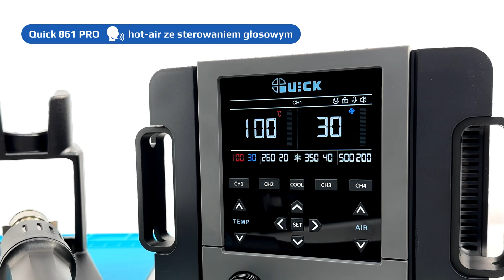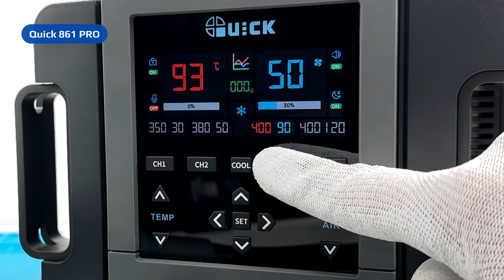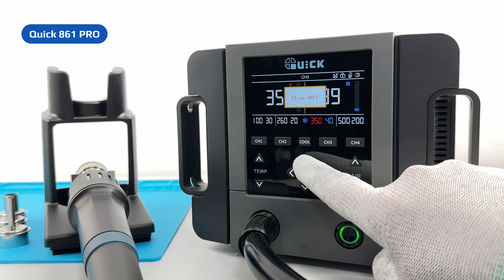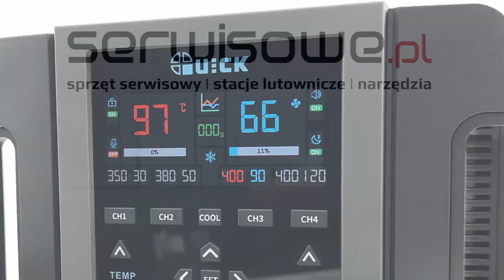Quick 861 PRO ♨️ | Stacja lutownicza hot-air ze STEROWANIEM GŁOSOWYM | EN /CZ SUB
Quick 861 PRO to zupełnie nowa stacja lutownicza, z wbudowaną obsługą komend głosowych. Kolba lutownicza, elastyczny wąż oraz podstawka przypominają sprawdzoną konstrukcję z modelu Quick 861. Główna jednostka jest z kolei została zaprojektowana od nowa. Posiada ogromną turbinę o ponadprzeciętnej wydajności, a moc urządzenia to teraz aż 1,3kW!

00:00 Quick 861 PRO | wprowadzenie
00:20 Quick 861 PRO | specyfikacja urządzenia i wnętrze
00:40 Quick 861 PRO | panel przedni, przyciski, LCD
01:12 Quick 861 PRO | kolba lutownicza, podstawka
01:37 Quick 861 PRO | sterowanie głosowe
02:10 Quick 861 PRO | test temperatury nadmuchu
02:34 Quick 861 PRO | test siły nadmuchu
02:58 Quick 861 PRO | test z wylutowaniem VRAM
03:35 Quick 861 PRO | podsumowanie